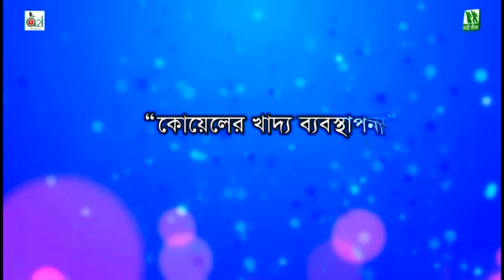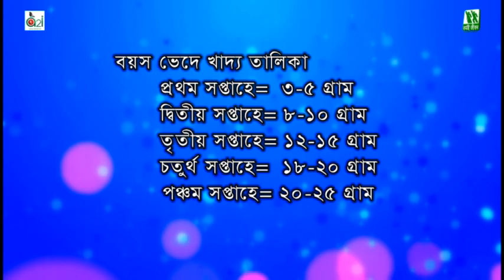7 Food Management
স্বল্প পুঁজিতে কোয়েল পালন বিষয়ক কোর্স: পার্ট-৭: কোয়েলের খাবার